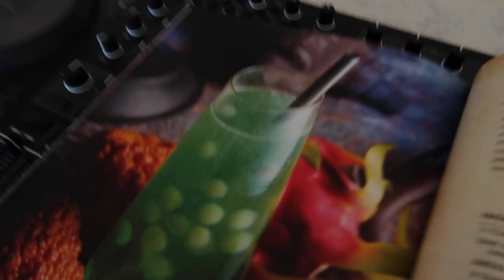MUSICIAN VLOG: I'm Ditching My Amp (JIWJ 38)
MUSICIAN VLOG: I'm Ditching My Amp

On this episode of Just In With Justin, I'm finishing off some more Video Game tunes with the master: Chris Garcia. We're really leaning into that Video Game Rock Grunge Metal feel. I'm super stoked about it-

I try out my brand new Walrus Audio ACS1 Amp + Cab Simulator live for the first time! I'm running my pedalboard directly into the unit with a Marshal and an AC30 in stereo. Performance followed up with my review, initial thoughts, and verdict on if I think the ACS1 can replace my amp.

Anissa and I take on another recipe from the Star Wars Galaxy's Edge Cookbook: The Photon Fizzle Drink. We loved the way it looked, but shied away for a while because of how involved it is. Let me tell you, it's worth the work. :)

Chapters
0:00 Intro
0:12 Video Game Music Production
0:51 Using the WA ACS1 Live for the 1st Time
3:26 Thoughts on ACS1 as an Amp Replacement
5:26 Round 2 With The WA ACS1
6:41 Star Wars Galaxy's Edge Cookbook: Photon Fizzle